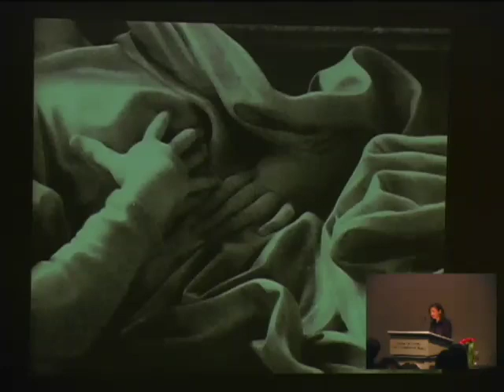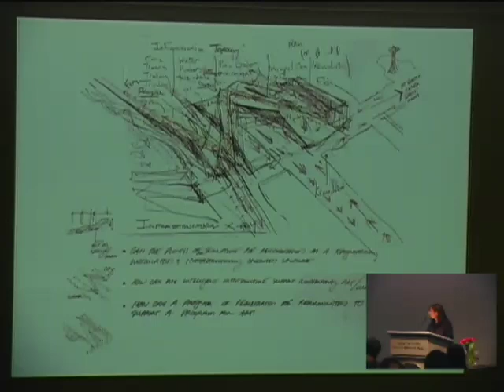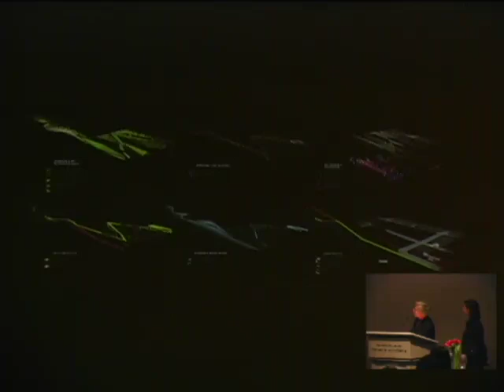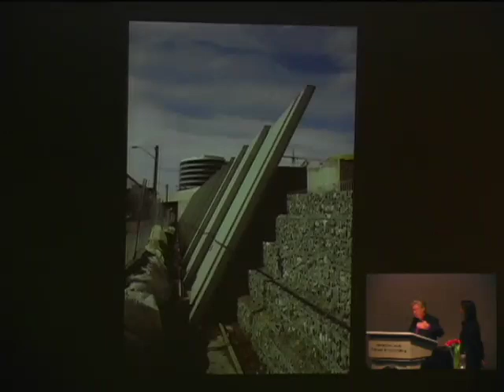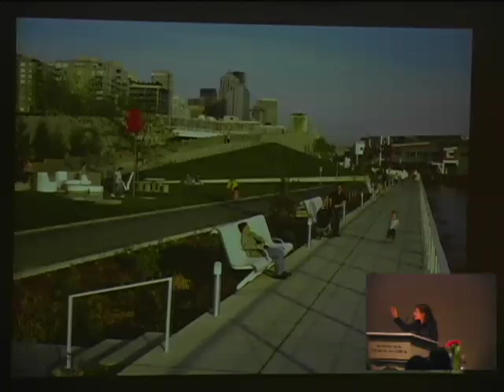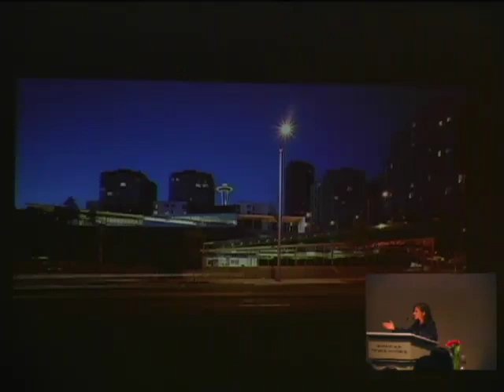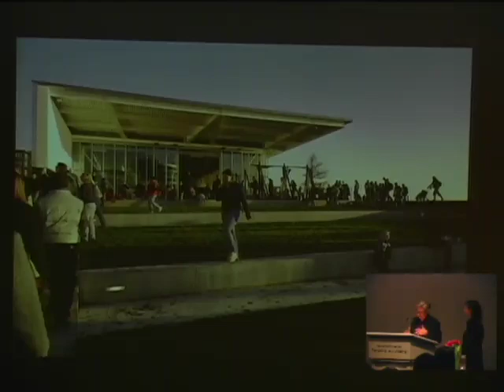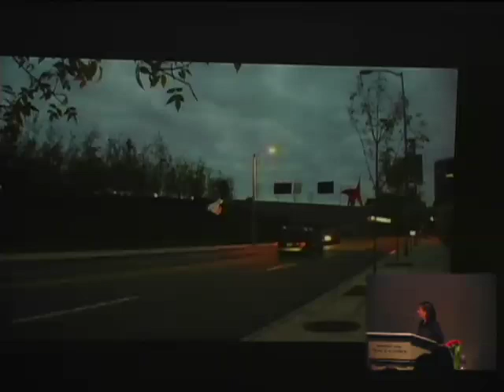Veronica Rudge Green Prize 2007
Veronica Rudge Green Prize: Weiss/Manfredi Veronica Rudge Green Prize in Urban Design to Weiss/Manfredi Architecture Landscape, Urbanism, for Olympic Sculpture Park, Seattle Art Museum